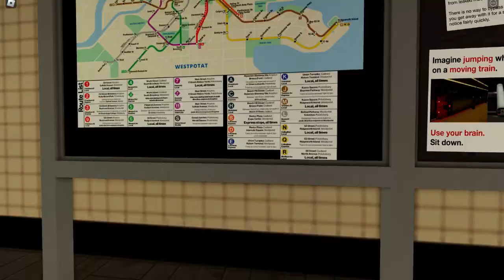[Exclusive] Potato City Subway R211 Testing in Callaghan!